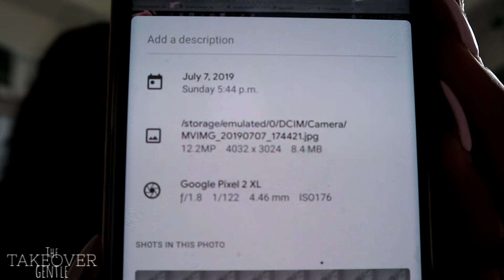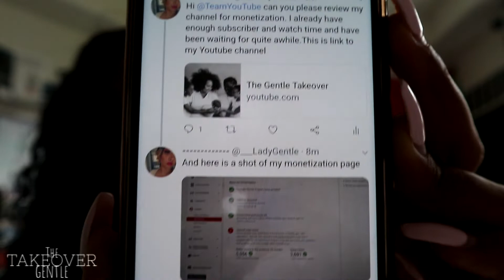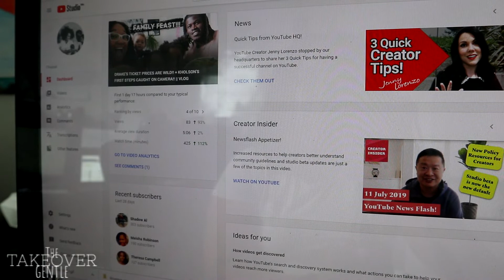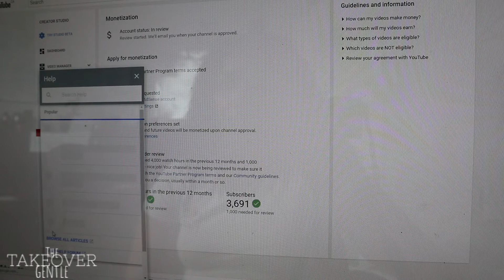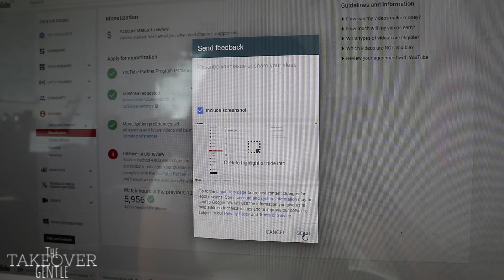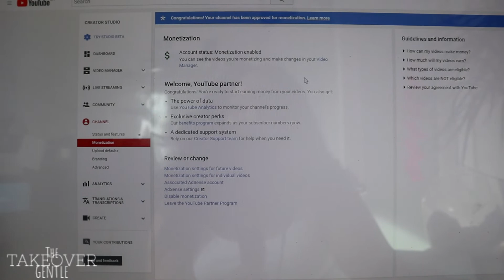Finally Monetized! How to Monetize Your YouTube Channel in 2019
What's up you guys, What's good!?

So it finally happened!!! We are officially monetized after all of our hard work! When we first became monetized I was so excited! But after doing a lot of research on how to monetize your channel AND how long it takes to become monetized I decided to do a video help out 2019 YouTubers! So good luck with getting your channel monetized and becoming apart of the YPP program! Until next time.

Toodles!

S N A P C H A T: ladygentle
F A C E B O O K: Ladygentle

S N A P C H A T: majesty